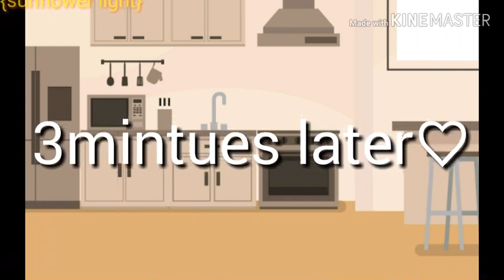My kittens||episode 1||how are you?||gacha life series||read description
Please write In The commets thanks♡